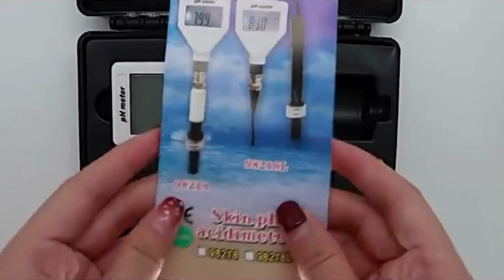Gaby Skin pH Meter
SKIN PH METER

Specifications:
 1. Range:0.00~14.00PH
 2. Resolution:0.01PH
 3. Accuracy:±0.1PH
 4. Battery:4×1.5V(AG-13)(not included)
 5. Temperature Compensation:0℃~50℃
 6. Operating Temperature:0℃~50℃
 7. Dimensions:210x50×28mm

Operation:
 1. Remove the protective cap.
 2. First clean the electrode with distilled water,and suck it with filter paper.
 3. Turn on pH by“ON-OFF”switch located on the top of battery case.
 4. Immerse the PH meter electrode in solution,Stir gently and wait for the reading to stabilize.
 5. After use,Switch off it,Use the distilled water clean the electrode and replace the protective cap.

Important:
 * The instrument's PH range must be recalibrated whenever:
 * The electrode has been used (laid) for long time form the last calibration.
 * The electrode has been used in particularly taxing conditions.
 * The utmost accuracy is required.